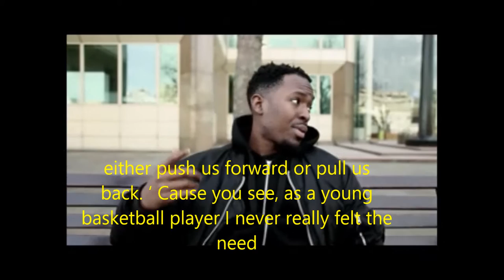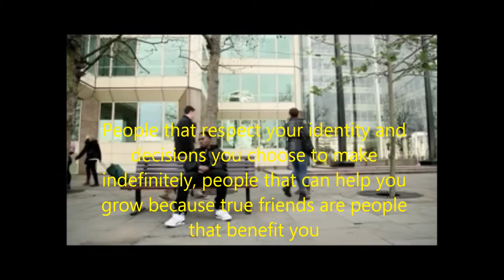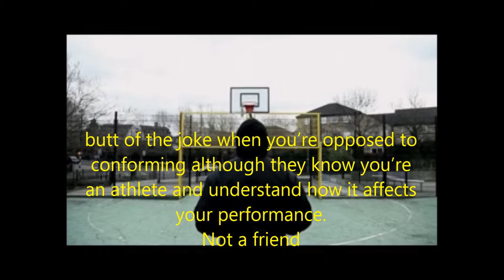Suli Breaks - Friends with subtitles